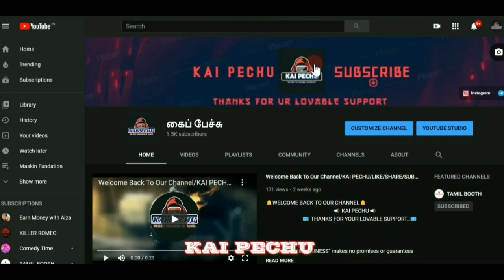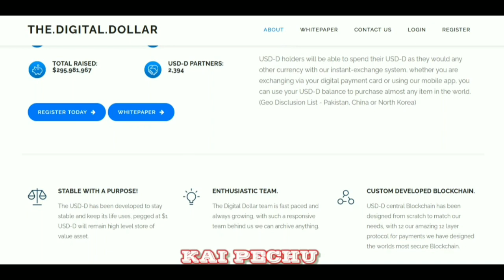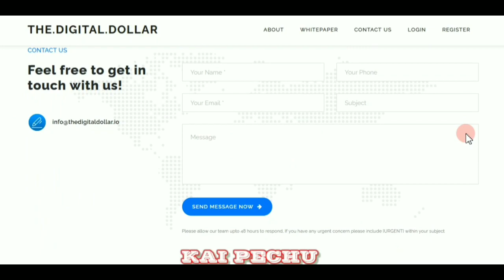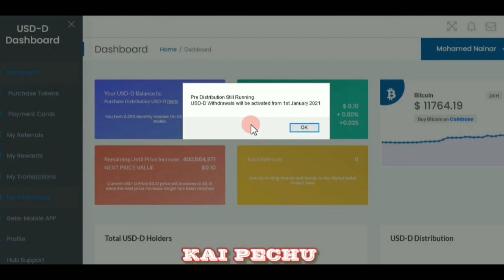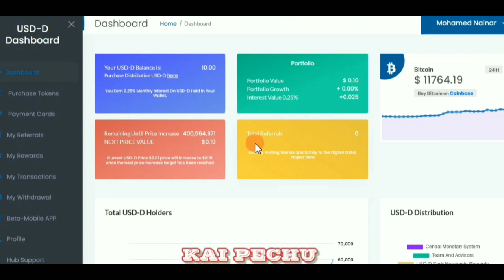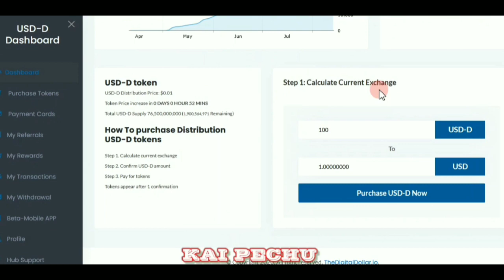Digital Dollarsன் Free I'd Activation💯💯/New CryptocurrencyLaunched/Kaipechu/online money earning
📣 KAI PECHU📣

📍“NETWORKING BUSINESS'' makes no promises or guarantees regarding income
📍The success or failure of each (NETWORKING BUSINESS) Independent Contractor, like any other business, depends on your skills and personal effort.

Joining Link;

For details contact  💌
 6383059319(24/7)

🛑Maskin Foundation Real Or Fake?🛑

🛑Maskin's Foundation Full Plan Explained🛑

🛑Maskin Foundations Autopooling Full plan🛑

வணக்கம்!!
WE ARE HAPPY TO INFORM U THAT.
WE ARE PLANNED TO GIFTS OUR SUBSCRIBER A MOBILE BOAT ROCKERZ BLUETOOTH HEADSET WORTH RS 2000.
SELECTION PROCESS;
ONCE WE ACHIEVED 1000 SUBSCRIBERS AND 4000 WATCHING HOURS.WE SELECT ONE OF OUR SUBSCRIBER RANDOMLY

அதற்கு நீங்கள் செய்ய வேண்டியது!!

3.JOIN OUR TELEGRAM CHANNEL
4.COMMENT AS👍 SUCCESS👍